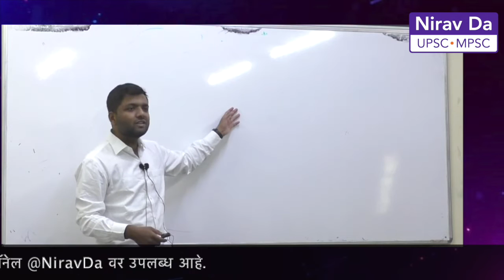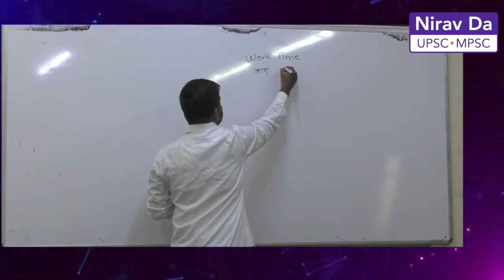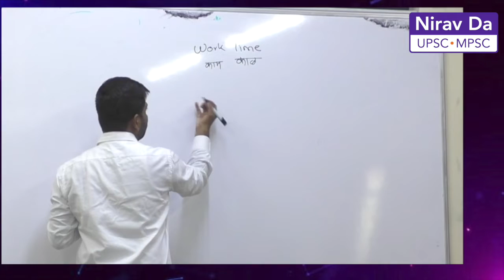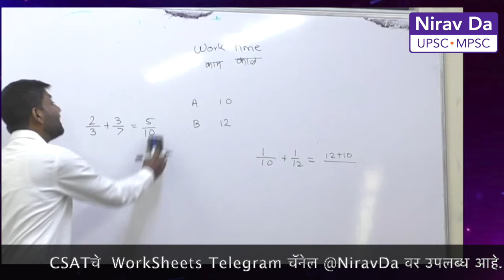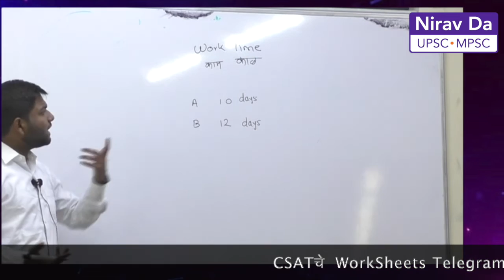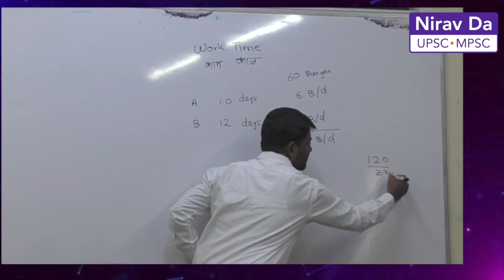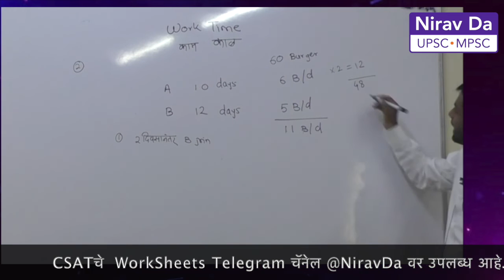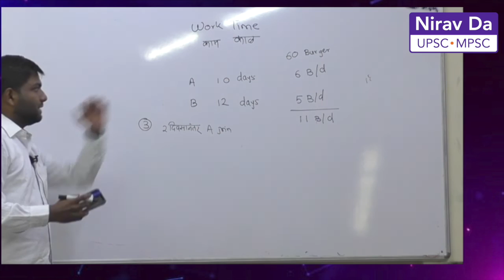MPSC CSAT | Simplified | Solve without Formula | Easy Methodologies | MPSC Rajyaseva Prelims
आता राज्यसेवा पूर्व परीक्षेकरिता CSAT शिका सहज आणि सोप्या भाषेत...
📌Demo Lecture पाहा आणि मगच ऑनलाईन बॅचसाठी ऍडमिशन घ्या.
📌संपूर्ण अभ्यासक्रम अत्यंत सोप्या भाषेत.

अल्पावधीतच शेकडो विद्यार्थ्यांच्या पसंतीस उतरलेला अभिषेक ठिगळे सरांचा  CSAT शिकवण्याची सोपी आणि अभिनव पद्धत असलेला कोर्स...

🎯आता फक्त 1200/- रु फिस मध्ये संपूर्ण कोर्स.